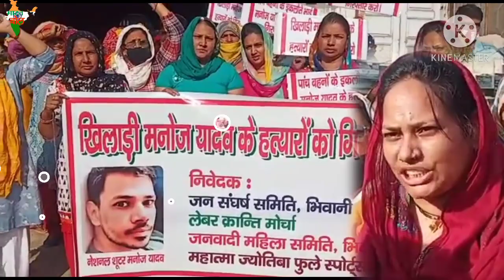न्याय के लिए भटक रही 5 बहनें | Five Sister Wandering For Justice | Crime News | Murder News Bhiwani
खिलाड़ी मनोज यादव के हत्यारों की गिरफ्तारी की मांग को लेकर विरोध स्वरूप प्रशासन का पुतला फूंका
bhai ki hatya
bhai ke hatyare
bhai ke hatyaron ko giraftaar karne ke liye pardarsan
murder for player
players murder in bhiwani
bhiwani news
bhiwani crime scene
bhiwani crime news
bhiwani news update
murder news in bhiwani
murder news update on bhiwani
murder news update
bhai ka murder
bhai ke murder ki news
haryana crime news update
crime news update
Soother is dad
game players
5 sister protest
one bhai five sister
Demand of sportsman Manoj Yadav's killers burnt effigy of administration as a protest
Bhiwani as a protest against the demand of the arrest of the killers of the player Manoj Yadav at Dadri Gate Dhaana Road street number three Laxmi Nagar on behalf of various mass organizations Janwadi Mahila Samiti, Jan Sangharsh Samiti, Labor Kranti Morcha and Mahatma Jyotiba Phule Sports Academy The effigy blew. Hundreds of women participated in this protest. These four organizations are also organizing nukkad meetings in the city in the campaign to get justice for Manoj Yadav's five sisters. And tomorrow, a candle march will also be held at 5:00 pm at the local Nehru Park on Monday. Addressing the demonstration, District Secretary of Janwadi Mahila Samiti Bimala Ghanghas Santosh Deshwal said that the ruthless killing of young player Manoj Yadav has taken away the lone brother of five sisters. His parents have already died, his family is in deep shock after the lone brother in the family, so we demand the police administration to identify the culprits at the earliest and arrest them and punish them so that the victim family Comrade Omprakash of Rajendra Tanwar Jan Sangharsh Samiti of Labor Revolution Front in today's program Mahesh Jyotiba Phule Sports Academy's Suresh Saini Manoj's flowing Sita, Geeta, Pooja, Suman, Manisha, brother-in-law Ramanand, Rajesh, Tau Ram Singh Female Leader Saroj Shioran, Saroj, Lali Asha, Vidya, Orange, Murthy, Risalo, Taro, Basanti , Santosh, Kaushalya, Sumitra, Chandravali, Lakshmi and other women
khilaadee manoj yaadav ke hatyaaron kee giraphtaaree kee maang ko lekar virodh svaroop prashaasan ka putala phoonka
bhivaanee  vibhinn jan sangathanon janavaadee mahila samiti ,jan sangharsh samiti, lebar kraanti morcha, va mahaatma jyotiba phule sports ekedamee kee or se daadaree get dhaana rod galee nambar teen lakshmee nagar par khilaadee manoj yaadav ke hatyaaron kee giraphtaaree kee maang ko lekar virodh svaroop prashaasan ka putala phoonka . is virodh pradarshan mein saikadon mahilaon ne bhaag liya. manoj yaadav kee paanch bahanon ke nyaay dilaane ke abhiyaan mein yah chaaron sangathan shahar mein nukkad sabhaen bhee kar rahe hain. aur kal somavaar ko sthaaneey neharoo paark mein 5:00 baje kaindal maarch bhee nikaala jaega . pradarshan ko sambodhit karate hue janavaadee mahila samiti kee jila sachiv bimala ghanaghas santosh deshavaal ne kaha ki yuva khilaadee manoj yaadav kee nirmam hatya ne paanch bahanon ka akela bhaee chheen liya hai usake maata pita kee mrtyu
sportsman manoj yadav
arrest of the killers of player
organizing nukkad meetings
justice for manoj yadav five sisters
candle march
Nehru Park
one brother of five sisters

khilaadee manoj yaadav ke hatyaaron kee giraphtaaree kee maang ko lekar virodh prashaasan
putala phoonka
janavaadee mahila samiti
jan sangharsh samiti
lebar kraanti morcha
mahaatma jyotiba phule sports acedmi
khilaadee manoj yaadav
hatyaaron kee giraphtaaree
bhaag liya
paanch bahanon ko nyaay dilaane ka abhiyaan
kaindal maarch
nirmam hatya ne paanch bahanon ka akela bhai
parivaar